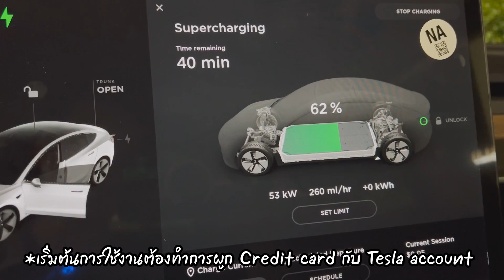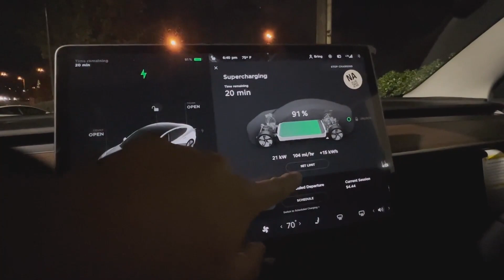[Polar EP.01]รีวิวสถานี Tesla Supercharger ณ ประเทศอเมริกา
[Polar EP.01]รีวิวสถานีชาร์จรถยนต์ไฟฟ้า Tesla Supercharger ณ ประเทศอเมริกา

ระยะเวลาที่เสียไป 27 นาที
เสียเงินไป 149 บาท($4.45)
ได้ไฟมา 15 หน่วย